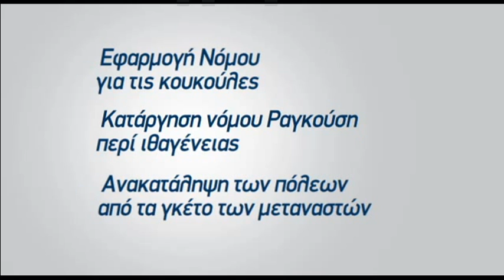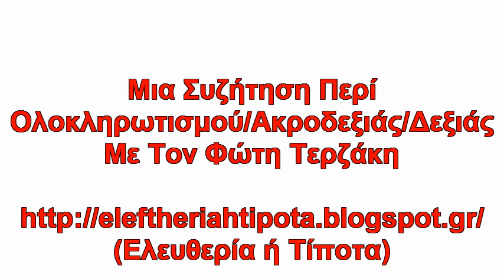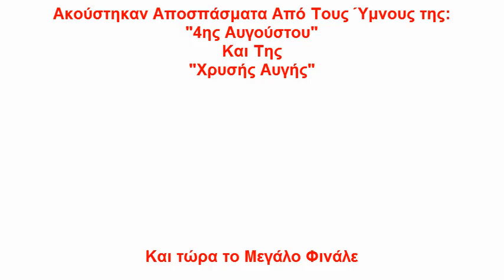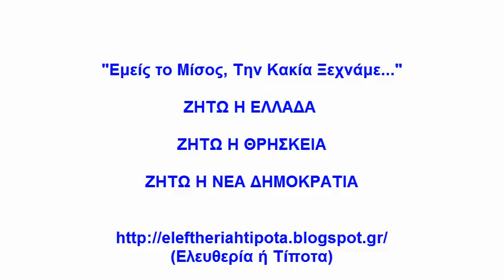[Ολοκληρωτισμός/Ακροδεξιά/Δεξιά] Μια Συζήτηση Με Τον Φώτη Τερζάκη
Μια Συζήτηση (13/6/12) Με Τον Φώτη Τερζάκη
Περί [ΟΛΟΚΛΗΡΩΤΙΣΜΟΥ/ΑΚΡΟΔΕΞΙΑΣ/ΔΕΞΙΑΣ]

Θεματολογία:

- Κύρια Χαρακτηριστικά Του Ολοκληρωτισμού (11:13)

- Φιλελευθερισμός-Ολοκληρωτισμός-Σ. Ένωση  (13:33)

- Μεσοπόλεμος Και Συγχρονικότητα  (17:09)

- Εθνικοσοσιαλισμός - Φασισμός - Ακροδεξιά  (18:02)

- "Χρυσή Αυγή"
{Αντιφάσεις - Βιολογία - Ψυχολογία}  (20:35)

- Πολιτισμική "Καθαρότητα"  (26:06)

- Έλληνες Εθνικοσοσιαλιστές;  (28:02)

- Η Επιλογή Της "Χρυσής Αυγής"
[Μετασχηματισμός Του Φόβου]  (29:26)

- Στρατός - Αστυνομία - Ακροδεξιά  (31:39)

- Τα... Σοσιαλιστικά Συνθήματα  (33:14)

- Ο Πατριωτικός Χώρος  (35:26)

- Μετανάστες
[Οι Σύγχρονοι Εβραίοι]  (36:57)

- Η Κοινοβουλευτική "Χρυσή Αυγή"  (39:44)

- Η Ρητορική Της "Νέας Δημοκρατίας"  (41:43)

- Το Πολιτικό Περιεχόμενο
          Της
"Νέας Δημοκρατίας"   (43:31)

- Οι Αντοχές
        Της
Κοινοβουλευτικής Δημοκρατίας   (46:51)